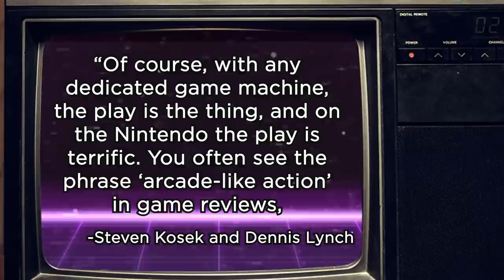Nintendo: From A "Love Hotel" to Video Game Dominance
The history of Nintendo includes a love hotel, instant rice, and a beloved video game that arcade owners called Honkey Dong. A little console known as the Famicom (and, eventually, the NES, or Nintendo Entertainment System) was a key inflection point in Nintendo's history.

Nintendo's early days and the business struggles of Atari may not have inspired much confidence, but a game designer named Shigeru Miyamoto and some savvy business decisions made it nearly synonymous with video games.

Paul Jonathan Ivan Vials, Edward
John Campbell Ashcroft, Emmanuel
Christophe Hoepffner
James William & Timothy Warburton

Images:

Wikimedia Commons
Getty
Flickr

Wikimedia Commons
Public Domain
“Cards” (Tofugu)
“King Kong” (Monsieur X)
“NES” (Evan-Amos)“Famicom” (Evan-Amos)
“Gameboy” (Evan-Amos)
“NES 101” (Evan-Amos)
“Zapper” (Evan-Amos)
“Famicom keyboard” (Evan-Amos)
“Topload” (Evan-Amos)
“Sonobe” (投稿者がファイル作成)
“Atari 2600” (Evan-Amos)
“Toys ‘R’ Us” (Raysonho)
“Power Pad”  (Evan-Amos)

CC 1.0
“Famicom2” (Muband)
CC 2.0
“Advanced Video Sysem” (Russell Bernice and Chris Donlan)
“Miyamoto” (Vincent Diamante)
“Warshaw” (Czar)
“Buried games” (taylorhatmaker)
“Landfill” (taylorhatmaker)

CC 3.0
“ROB” (Evan-Amos)
“Teddy Ruxpin” (Mathue)
“Game and watch” (ThePViana)

Getty
“Businessmen” (Ian Showell)
“Rice” (hxyume)
“Having fun” (OJO Images)
“TV” (Fox Photos)“Affair” (ShaneKato)
“Spielberg” (Evening Standard)
“Pacman” (Yvonne Hemsey)
“Arcade” (Ed Kashi)
“Space Invaders2” (Sean Gallup)
“Paul Blart” (Tom Pennington)
“E.T.” (Kevin Winter)
“Donkey Kong” (Andrew H. Walker)
“Nintendo games” (David Greedy)
“NYC” (Andrew Correia)
“Mookie Wilson” (Ronald C. Modra)
“Sears” (Tim Boyle)
“Geoffrey” Justin Sullivan)
“FAO Schwarz” (Chris Hondros)
“Big controller” (John Phillips)
“Movie theater” (Orlando/Three Lions)
“Japan countryside” (Print collector)
“Barking” (primeimages)
“Popeye” (MGM Studios)
“Mario” (John T. Barr)
“Call center” (webphotography)
“Fred Savage” (George Rose)
“Miyamoto2” (Mark Davis)

Flickr
CC 2.0
“Ninja Gaiden” (Chris Harrison)“Atari boxes” (Grant Hutchinson)
“Mario games” (Jack-Benny Persson)
“Link” (GogDog)
“Samus” (Jared Cherup)
“Mario figure” (Willis Lam)
“Famicom cartridges” (Alex Watson)
“Topload2” (...ven y siente el RUIDO !)
“Duckhunt” (Chris Harrison)
“Orange zapper” (Dmitri Robert)
“Side load” (Martin Bergesen)
“Power glove” (timdeer)
“NES Advantage” (Mr._Z)
“Back of boxes” (Brian Ochalla)
“Castlevania” (Adrian Electrolit)
“Excitebike” (Chris Harrison)